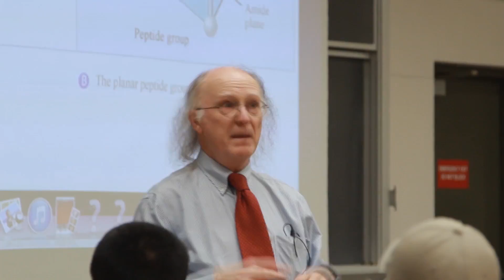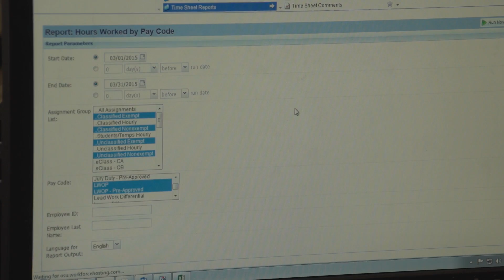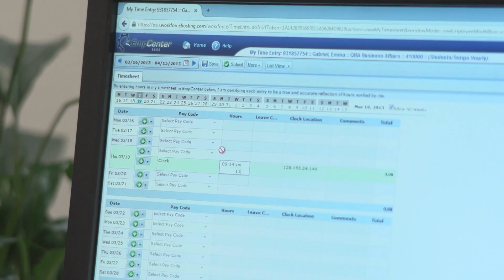Oregon State University Customer Testimonial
Join the conversation on social!